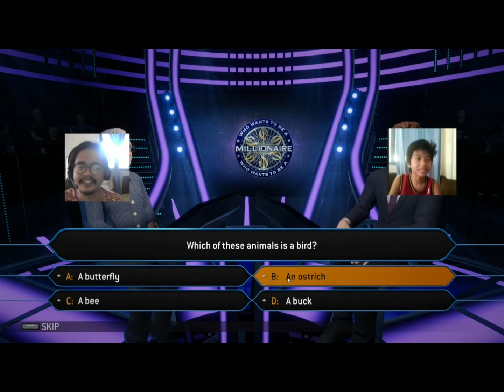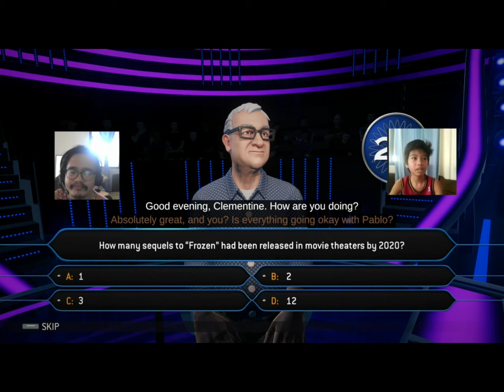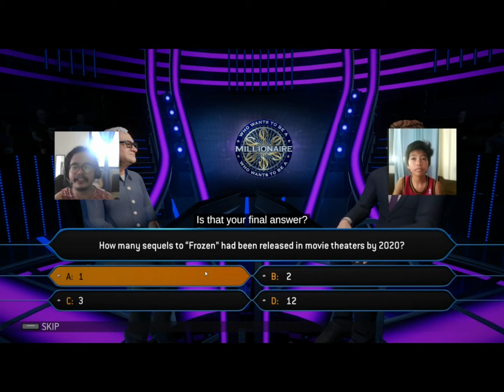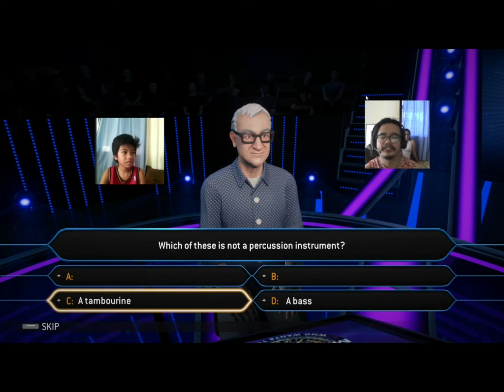WPD: Who Wants To Be A Millionaire? feat. Rabi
isang taon na pala tong kalokohan kong to. oh eto pang isa

**pasensya na sa audio, hindi ko na MIC-an ung mga contestant ko, napunta lahat ng budget sa one million na premyo.